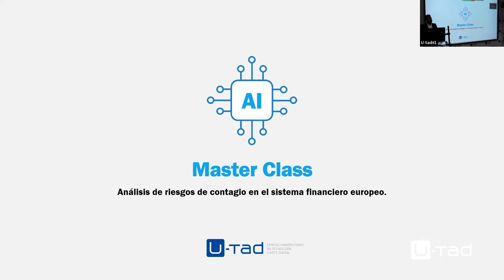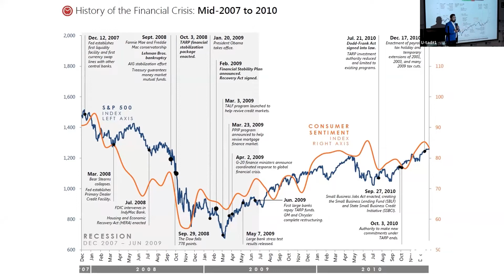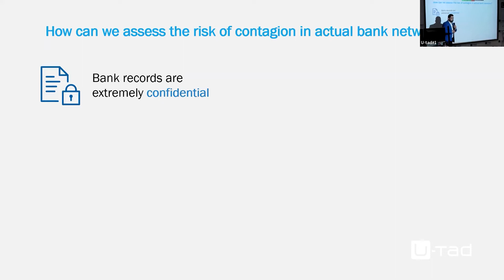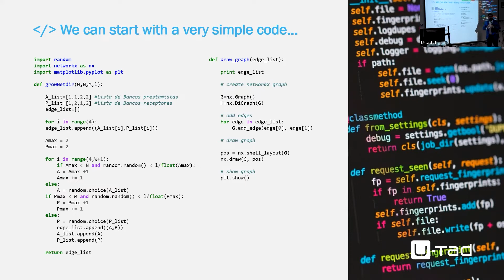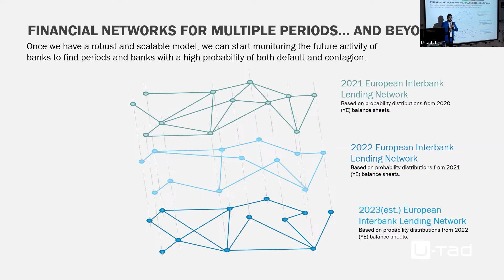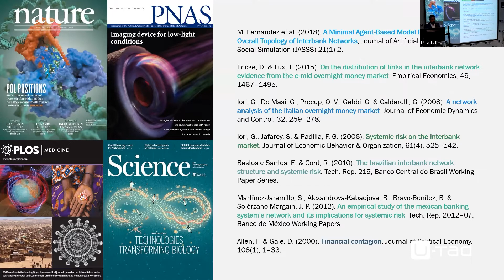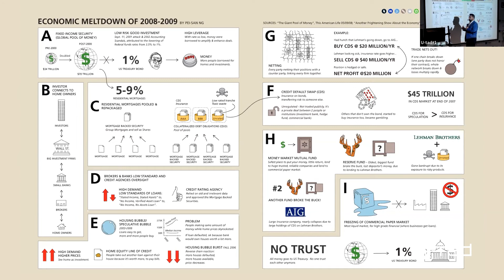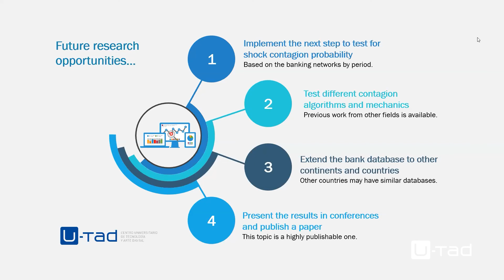Máster Class: Análisis de riesgos de contagio en el sistema financiero europeo | Ingeniería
Después de la crisis financiera mundial de 2008, la confianza popular en el sistema bancario se ha visto comprometida. Por ello necesitamos herramientas sólidas para pronosticar riesgos bancarios en base a datos fácticos.

En esta master class online mostramos un ejemplo de cómo la ciencia de datos puede ayudarnos a medir riesgos y proveer recomendaciones para evitar la próxima crisis mundial.

Los modelos predictivos previos a la crisis del 2008 estaban más focalizados en métodos estadísticos y en datos de países emergentes, lo que ha supuesto una necesaria urgencia de integrar al resto de países y variables en los análisis cuantitativos. Durante este encuentro presentamos los modelos predictivos y las variables que amplían el análisis de riesgos a los países desarrollados, que ya no están a salvo de los vaivenes financieros. Hasta hace pocos años este análisis estaba centrado en países en vías de desarrollo.